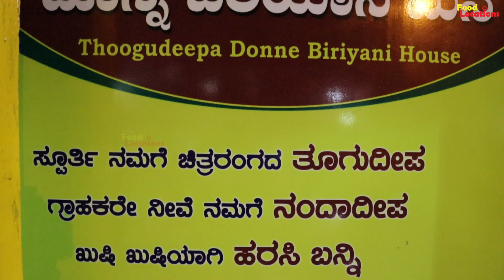😍 ಡಿ ಬಾಸ್ ಜನ್ಮದಿನದ ಪ್ರಯುಕ್ತ buy 1 get 1 free ಬಿರಿಯಾನಿ | Thoogudeepa Donne Biriyani mane | Bengaluru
Place: Thoogudeepa Donne Biriyani mane
No 589, BEML Layout, near BMTC bus depo,
5th Stage, RR Nagar, Bengaluru, Karnataka 560098

 07:00pm To 11:00pm

🎬CREDITS:
SUPPORTER » ARYAN